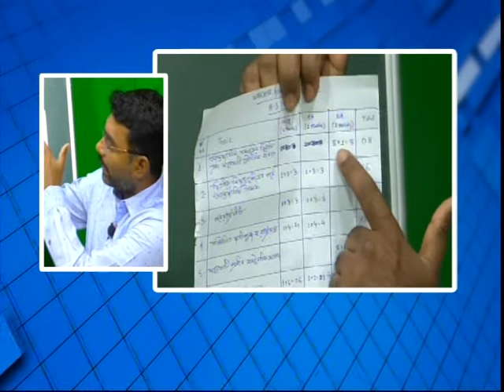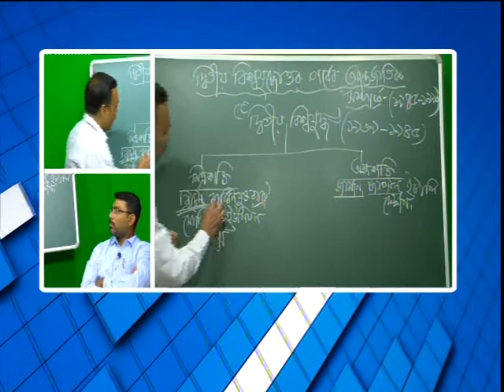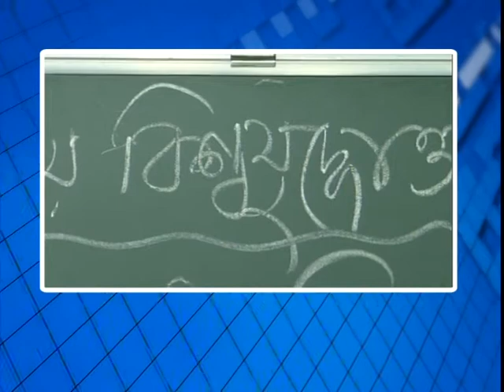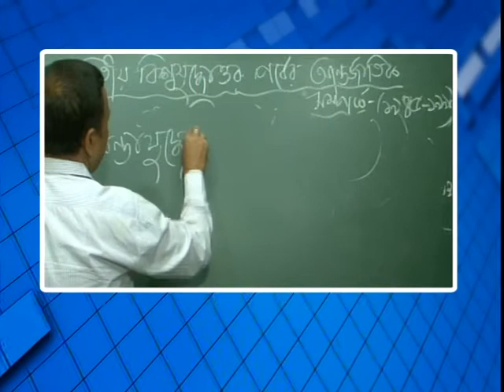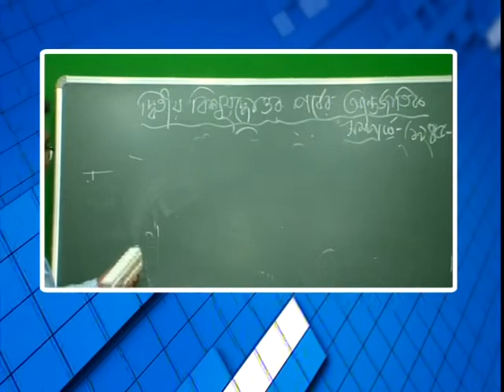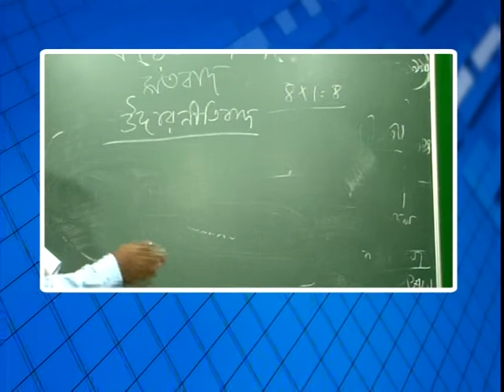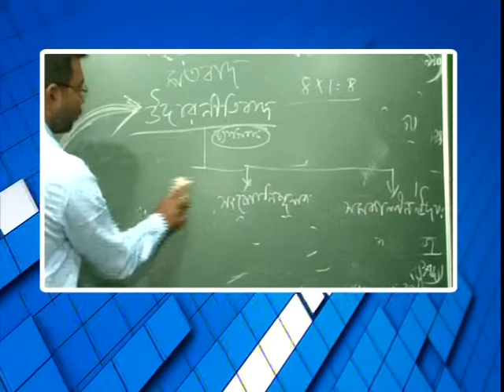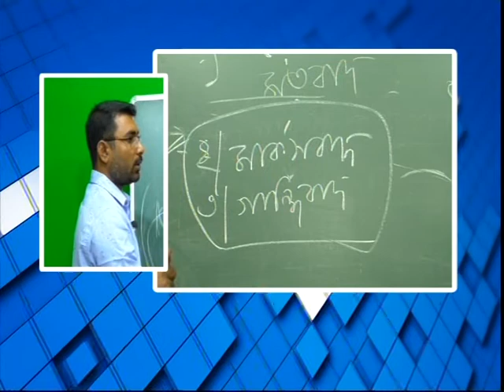বিশেষ অনুষ্ঠান 'পাঠশালা' দ্বাদশ শ্রেনী বিষয় রাষ্ট্রবিজ্ঞান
বনগাঁ পৌরসভা ও নিউজ নো মানস ল্যান্ডের বিশেষ অনুষ্ঠান 'পাঠশালা' দ্বাদশ শ্রেনী বিষয় রাষ্ট্রবিজ্ঞান